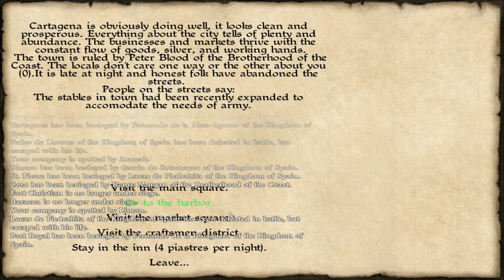[2] Caribbean! (Alpha) Miniseries - Yaaaar! Bloodletting Begins! | SurrealBeliefs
This is my let's play for the Hannibal at the Gates DLC for Total War: Rome 2. I'm playing as Syracuse.